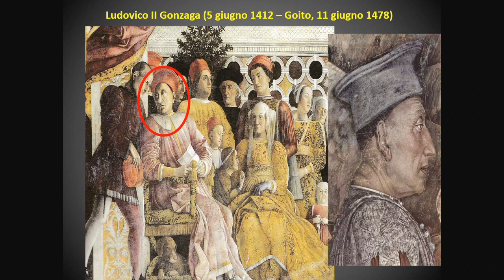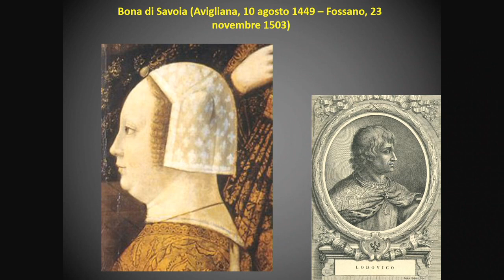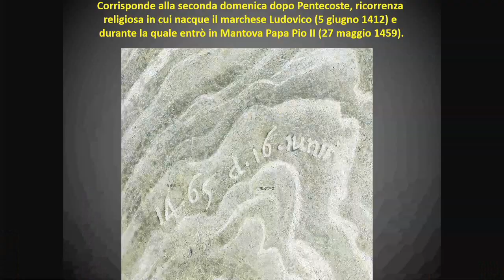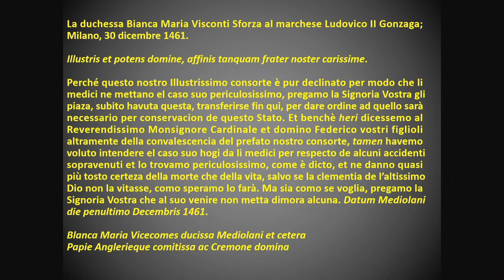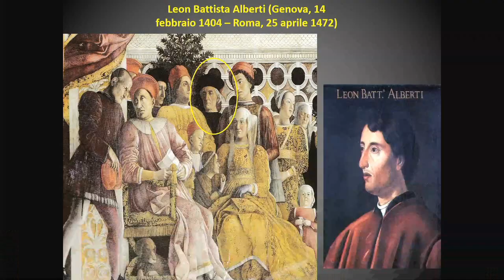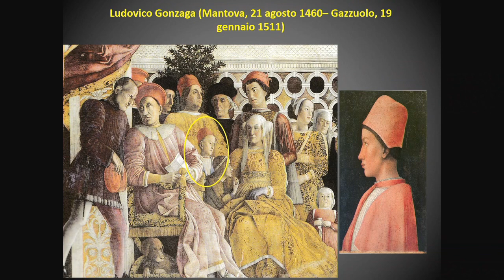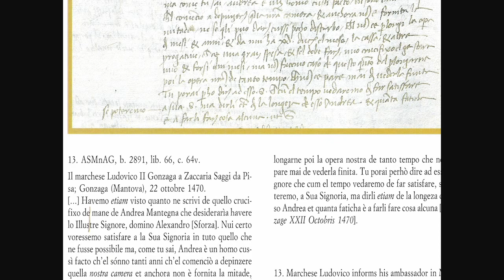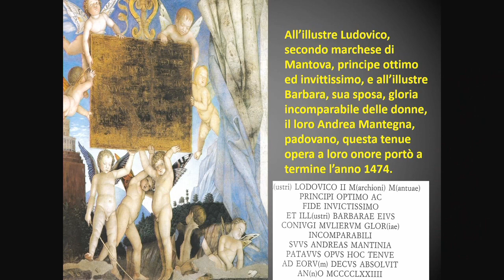Andrea Mantegna - Camera degli sposi di Mantova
La Camera degli Sposi, chiamata nelle cronache antiche Camera picta ("camera dipinta"), è una stanza collocata nel torrione nord-est del Castello di San Giorgio di Mantova. È celebre per il ciclo di affreschi che ricopre le sue pareti, capolavoro di Andrea Mantegna, realizzato tra il 1465 e il 1474. Mantegna studiò una decorazione ad affresco che investisse tutte le pareti e le volte del soffitto, adeguandosi ai limiti architettonici dell'ambiente, ma al tempo stesso sfondando illusionisticamente le pareti con la pittura, come se lo spazio fosse dilatato ben oltre i limiti fisici della stanza. Il tema generale è una celebrazione politico-dinastica dell'intera famiglia di Ludovico II Gonzaga, con l'occasione dell'elezione a cardinale del figlio Francesco.

Una nuova lezione di Luigi Manfrin per l'Università del Tempo Libero di Legnago.